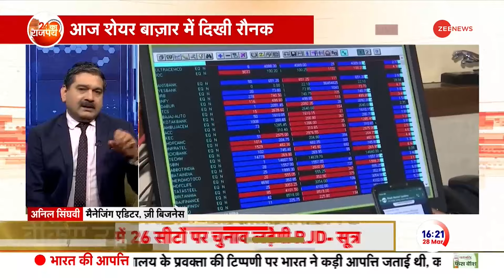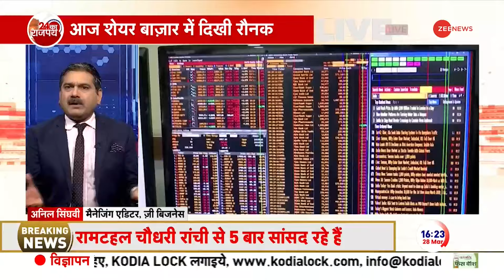Share Market के लिए क्यों खास था आज का दिन? जानिए अनिल सिंघवी से |Anil Singhvi| Share Market Tips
Share Market Crash Update: शेयर बाजार में आज तगड़ा एक्शन देखने को मिला. बाजार में जोरदार उतार-चढ़ाव दर्ज किया गया है. आज गुरुवार का दिन शेयर बाजार के लिए काफी अहम था. ज़ी बिजनेस के मैनेजिंग एडिटर अनिल सिंघवी से जानिए शेयर बाज़ार की आज शेयर बाजार के जुड़ी बड़ी बातें.

Share Market Crash Update: Strong action was seen in the stock market today. Strong fluctuations have been recorded in the market. Today, Thursday, was very important for the stock market. Know the big things related to the stock market today from Anil Singhvi, Managing Editor of Zee Business.